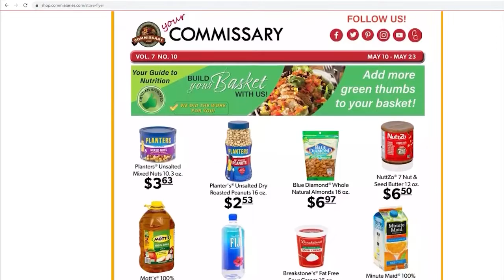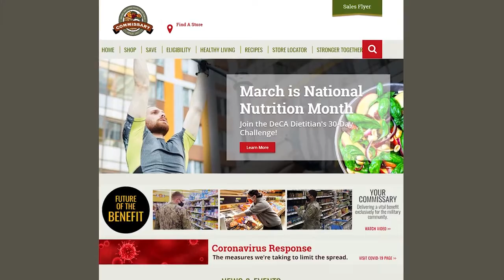DeCA news release Commissaries remind disabled veterans and retirees of benefit they've earned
'YOU'VE EARNED IT!'
COMMISSARIES REMIND RETIREES, FORMER POWs, PURPLE HEART RECIPIENTS, DISABLED
VETERANS, CERTIFIED CAREGIVERS OF THEIR SHOPPING BENEFIT

DeCA Corporate Communications

FACEBOOK-FRIENDLY VERSION: You're leaving money on the table. That's the
message the Defense Commissary Agency is saying to military retirees and
other eligible beneficiaries, such as disabled veterans and their designated
family caregivers, Purple Heart recipients and former prisoners of war.
"Shopping at the commissary puts more than 20 percent savings in your pocket
every time you shop - that equals $20-25 on every $100 of groceries you
buy," said Marine Sgt. Maj. Michael R. Saucedo, senior enlisted advisor to
ommissaries-remind-retirees-former-pows-purple.

To see a DeCA video related to disabled veterans and retirees shopping in
To download a
es-former-pows-purple-heart-recipients-disabled-veterans-certified-caregiver
s-their-shopping-benefit.

FORT LEE, Va. - You're leaving money on the table. That's the message the
Defense Commissary Agency is saying to military retirees and other eligible
beneficiaries, such as disabled veterans and their designated family
caregivers, Purple Heart recipients and former prisoners of war.

the DeCA director. "Along with saving you money, we have innovative ways,
such as internet shopping with online ordering and curbside pickup, to help
make your commissary shopping experience better than ever."

Many disabled veterans may not be aware that they are now authorized to use
their congressionally mandated commissary benefit. To find out more

Since Jan. 1, 2020, under the Purple Heart and Disabled Veterans Equal
Access Act of 2018, eligible disabled veterans, certified caregivers, Purple
Heart recipients and former prisoners of war were granted commissary,
exchange and MWR retail shopping privileges. All they need is a Veteran's
Health Identification Card that shows either service-connected, Purple Heart
or Prisoner of War on the card's face.

"We are striving to anticipate our customers' needs and do what it takes to
be their grocery provider of choice," Saucedo said. "Whether they were a
regular commissary shopper while in uniform, or trying the commissary for
the first time, we are sure they will find it worth the trip!"

Commissary customers are reminded to visit DeCA's website at
to get local commissary and base access
information. They can also find valuable information on sales promotions,

"Our veterans have earned tremendous military shopping benefits through
their dedicated service," Saucedo said. "When they're on the installation
checking out the commissary we also remind them to take advantage of
available savings at base exchanges and morale, welfare and recreation
outlets."
-DeCA-

About DeCA: The Defense Commissary Agency operates a worldwide chain of
commissaries providing groceries to military personnel, retirees and their
families in a safe and secure shopping environment. Commissaries provide a
military benefit, saving authorized patrons thousands of dollars annually on
their purchases compared to similar products at commercial retailers. The
discounted prices include a 5-percent surcharge, which covers the costs of
building new commissaries and modernizing existing ones. A core military
family support element, and a valued part of military pay and benefits,
commissaries contribute to family readiness, enhance the quality of life for
America's military and their families, and help recruit and retain the best
and brightest men and women to serve their country.